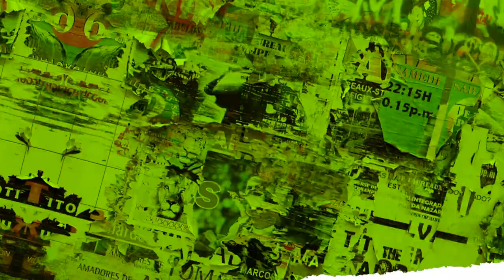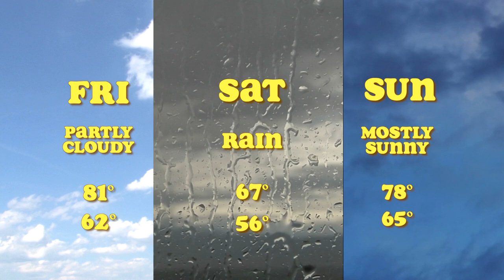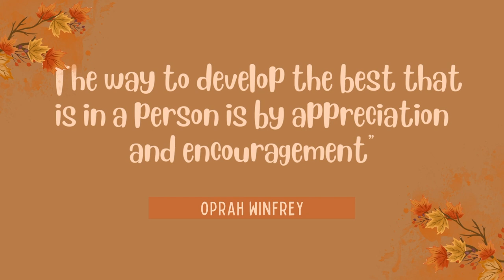Mustang Tv for November 4th, 2022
Mustang Television is produced by high school students for Center Hill High School. Today’s episode features Addison Hill as your host. Fun Friday was produced by Mariah Malone.